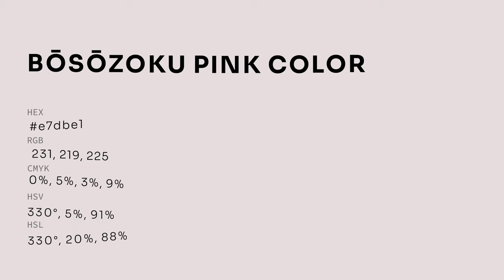Bōsōzoku Pink color e7dbe1 hex color - Violet color - Cool color e7dbe1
What color is Bōsōzoku Pink ? e7dbe1 hex color - Violet color - Cool color e7dbe1

Hex e7dbe1 Color Code is also known as Bōsōzoku Pink color.

Hex e7dbe1 Color code in RGB color code model is created after adding 90.59% red color, 85.88% green color and 88.24% blue color.
Hex e7dbe1 Color code in CMYK color (process color) code model is generated after subtraction of 0% cyan, 5% magenta, 2% yellow and 9% black.